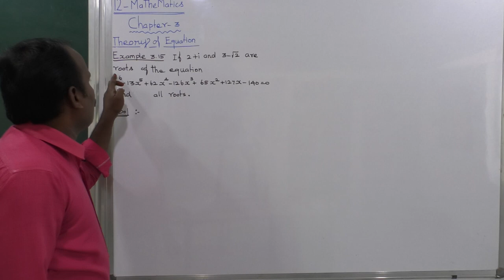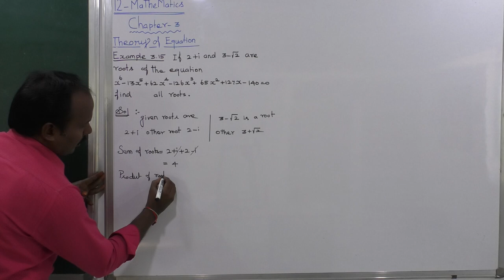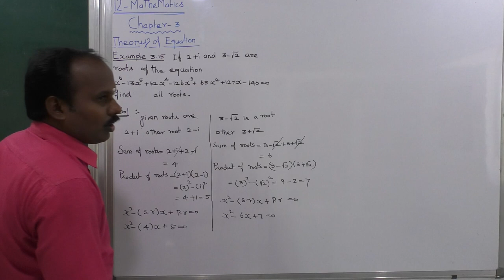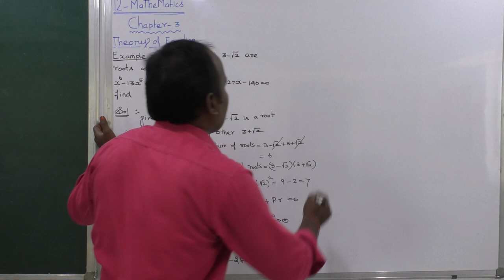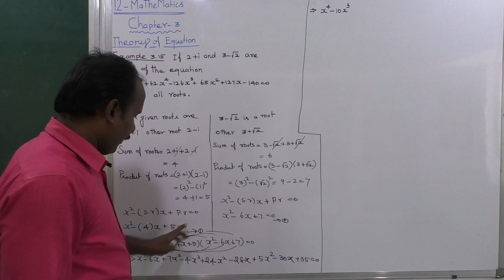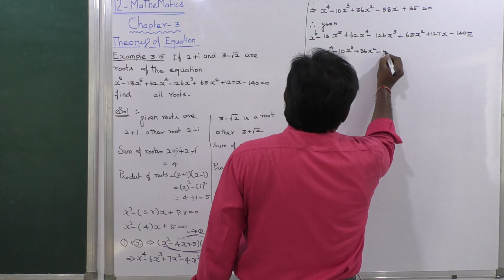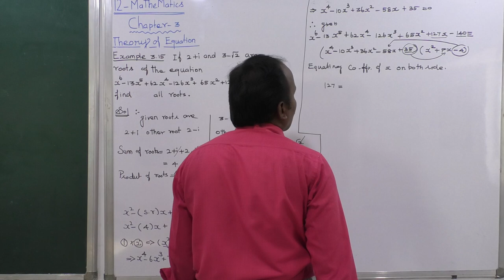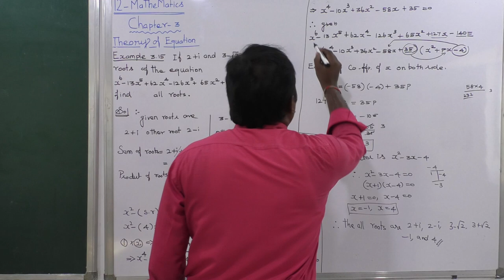EXAMPLE 3.15| THEORY OF EQUATIONS | CHAPTER 3 | 12 MATHS